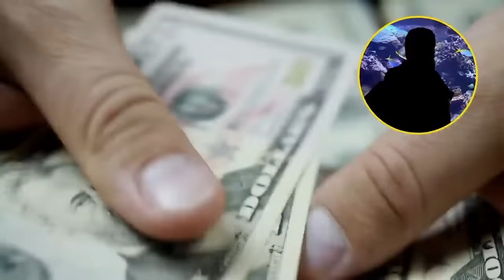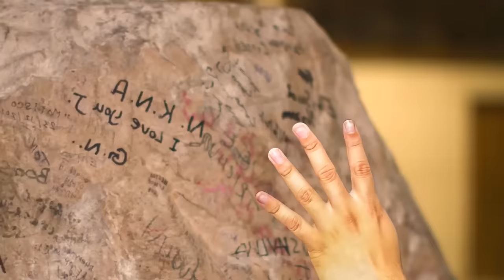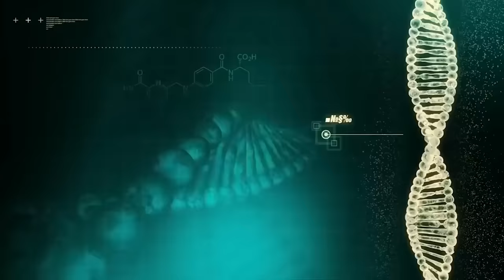The Most INCREDIBLE Recent Archaeological Finds